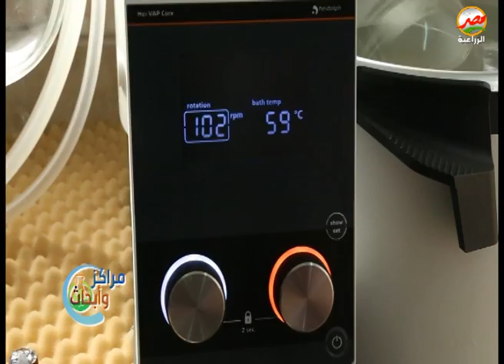الزراعة العضوية والمكافحة الخضراء لآفات المحاصيل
حلقة يوم الخميس الموافق 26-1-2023  من برنامج مراكز وابحاث تقديم احمد عبد الحميد  ودارت الحلقة حول الزراعة العضوية والمكافحة الخضراء لآفات المحاصيل واستضافت الحلقة ا.د ايمن الشهاوى استاذ بحوث بمعهد وقاية النبات